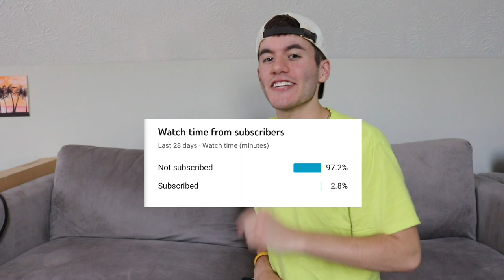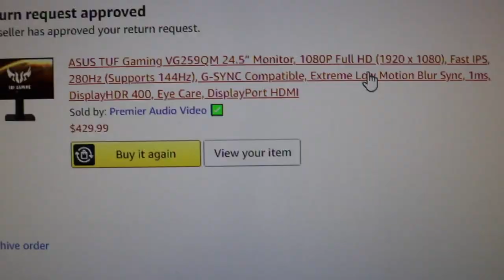How I got RIPPED OFF with buying an ASUS Gaming Monitor.. (Story time)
Yeah its true. This video explains how every bit of me is so pissed off because of how much money I had lost. IM so angry.

(THERE WILL BE A REVIEW VIDEO COMING SOON)

MECHANICAL KEYBOARDS.com:
Use CODE: Robbie

Click this link if you want to see my keyboard & my comments on how it is IRL:)

If the short link doesn't work..